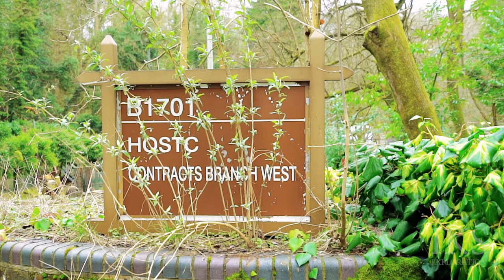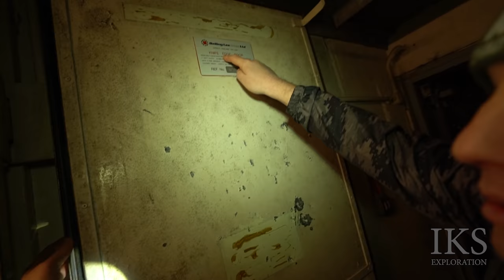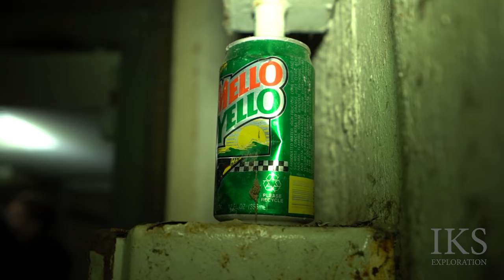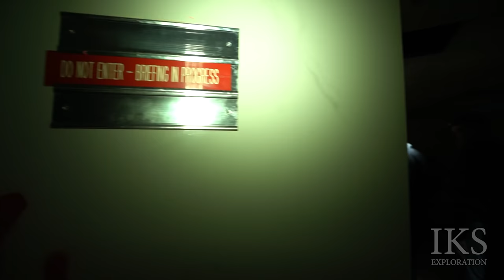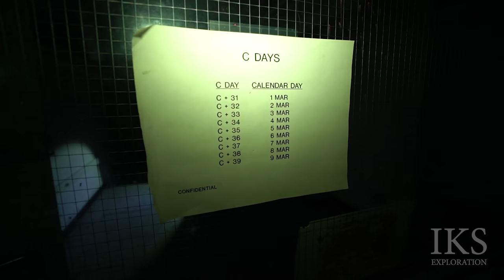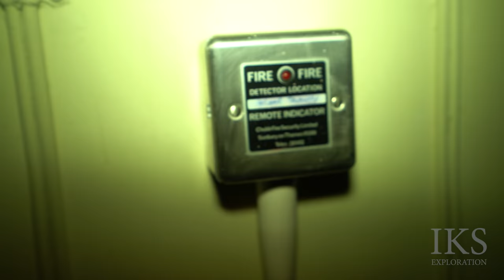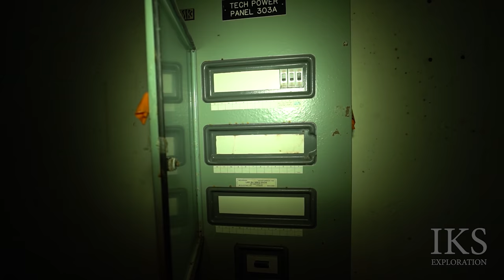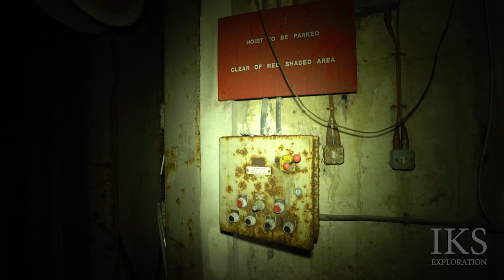RAF DAWS HILL HIGH WYCOMBE BUNKER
- FOR VIDEOS NOT AVAILABLE ON YOUTUBE -